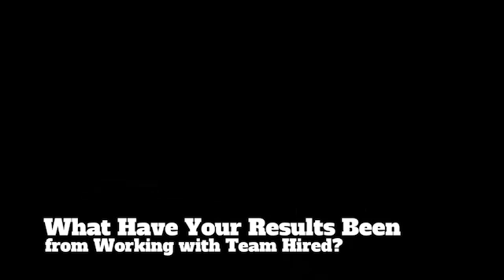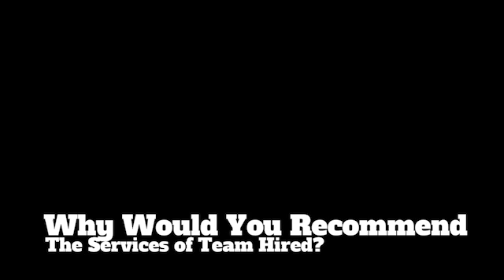Jeremy Radabaugh - Testimonial